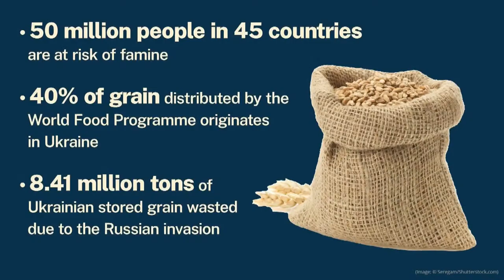Secretary Blinken holds a joint press availability - 3:45 PM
Secretary of State Antony J. Blinken holds a joint press availability with Defense Secretary Lloyd Austin, Australian Foreign Minister Penny Wong, and Australian Deputy Prime Minister and Minister for Defense Richard Marles at the Department of State, on Dec 6 2022.